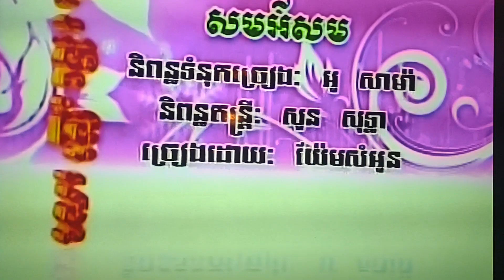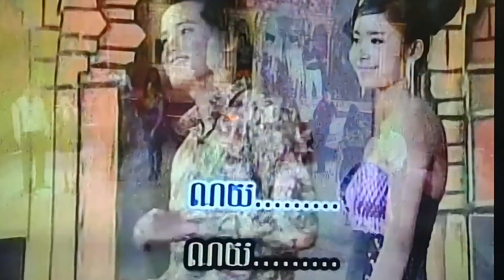January 11, 2024